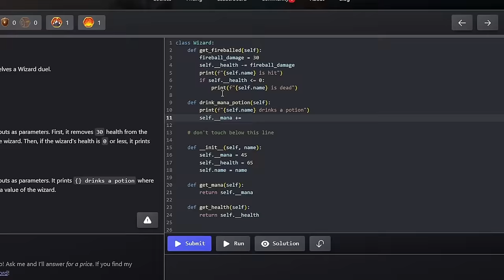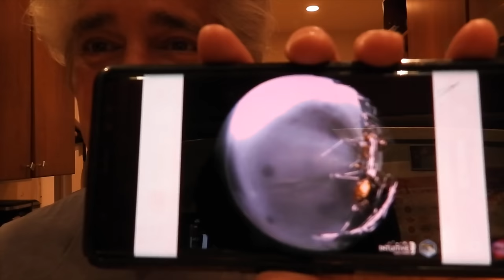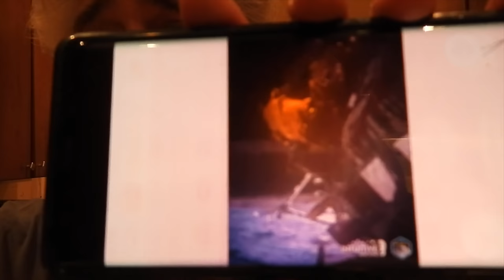Flat Earther Rants About New Moon Lander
CC has had enough with the Odysseus mission to the moon, and starts ranting in his kitchen. As usual, he doesn't really understand what's going on.